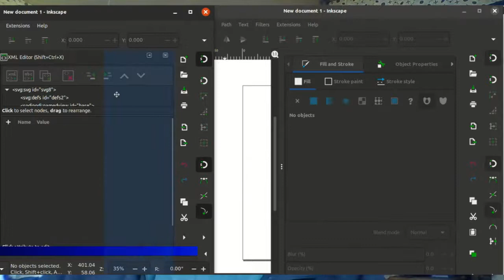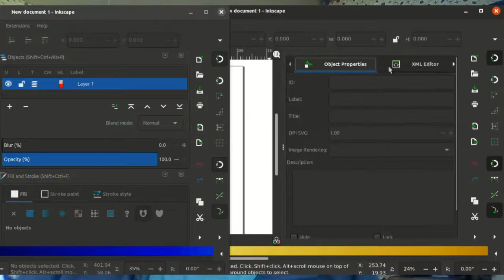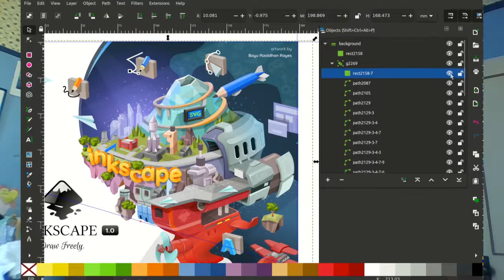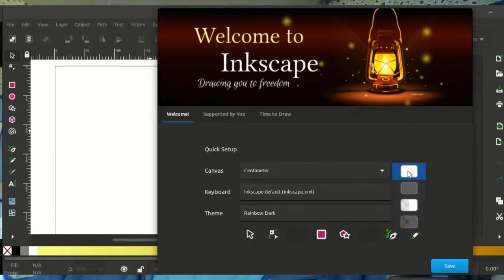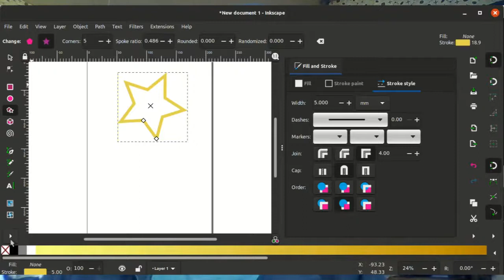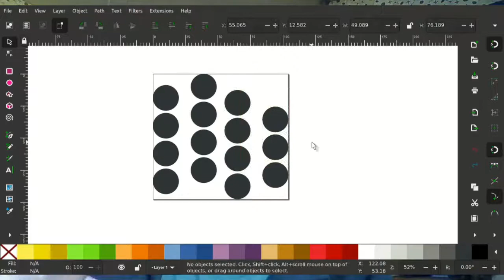New panels, selection boxes and theme changing in Inkscape, Update Nov 21st 2020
This week we have the new panel updates and much more.

Big shout out to Chris Rogers who upgraded my artwork this week!